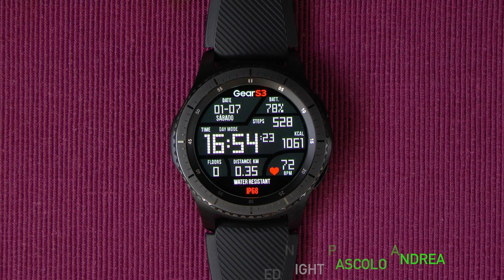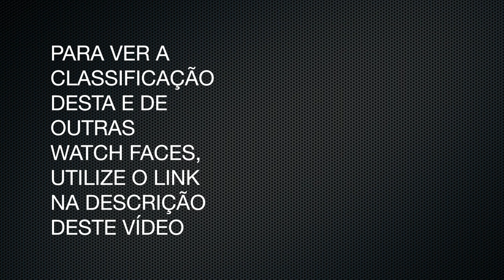#31 : S3 Illuminator Classic 24H – Red Night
Link para ver a classificação desta e de outras watch faces no ranking das que fazem parte da lista de reprodução Watch Faces Flash Demos